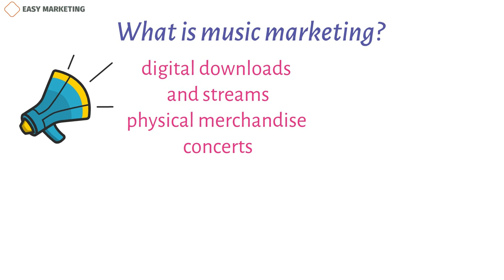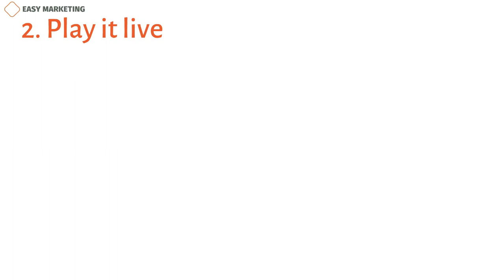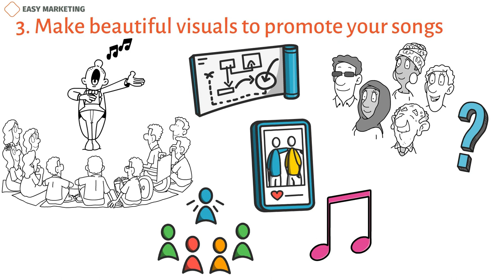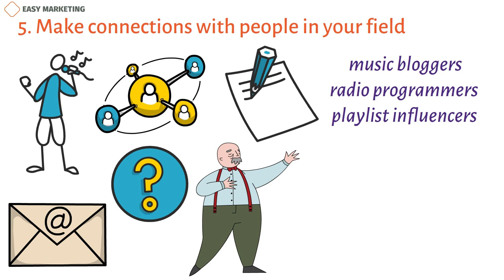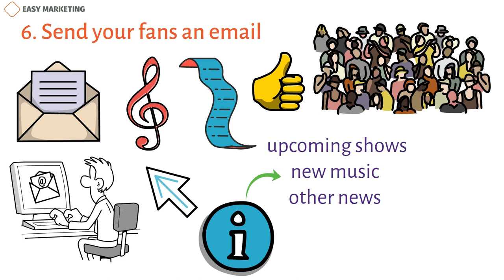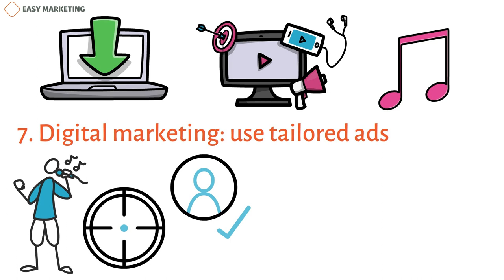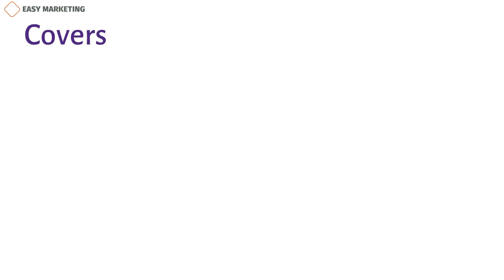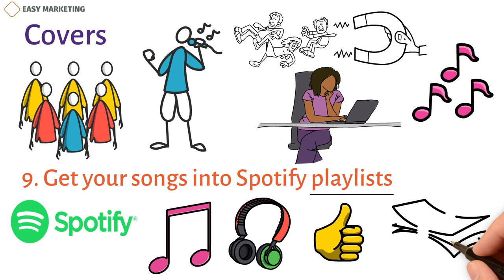Top Music Marketing Strategies That Will Change Your Career!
Music marketing has become increasingly vital in the digital age, with artists utilizing social media platforms and streaming services to reach a global audience. As an independent musician, it can be difficult to break into the music business without an established fan base. There are a lot of ways and tools for selling music that can help you get your music heard. In this video, we'll talk about some of the best ways for independent musicians to market their music and improve their chances of success. With the right tools, independent musicians can get heard and stand out from the crowd. Before we talk about the 10 best ways to market music, let's go over some basics.
What is music marketing?
Music marketing is promoting and advertising music and related products, such as digital downloads and streams, physical merchandise, concerts, and more. As the music business has moved into more digital areas, there is a lot of overlap with digital marketing. Marketing music also includes building relationships with people who work in the music industry and have a lot of influence. By doing this, an artist, album, or even just a song can get more attention. The goal of music marketing is to get more people to listen to and buy an artist's songs.
1. To get people to listen to your songs, build a following on social media.
Building a fan group is the first step in marketing music. Getting fans these days is mostly about making a name for yourself on social media. To get people to listen to your music, you need to be busy and interested on social media.

Copywriter: Kamran Tagiyev
Voiceover author: Jeremy G.
Animation author: Nazanin Suleymanova
Sound editor: Mahluga Taghiyeva
Project manager: Kamran Tagiyev